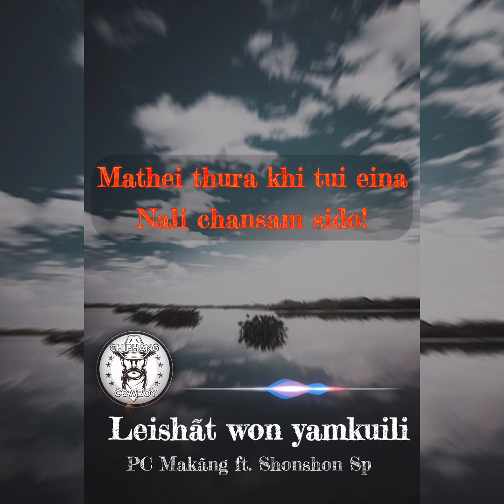Leishãt Won Yamkuili|PC Makãng ft. Shonshon Sp|Lyrical Video HD (Tangkhul latest song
Let's Support our local Artistes(Celebrities)

Copyright:PC Makãng & ShonShon Sp